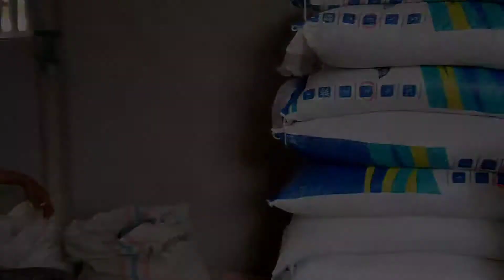pakan ayam kampung dan ayam ulu murah dan mudah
pakan ayam kampung dan ayam ulu umur 25 hari sampai panen cuma pakai pakan
Dedak dan konsentrat,, Alhamdulillah hasilnya bagus dan masih mengantongi keuntungan..